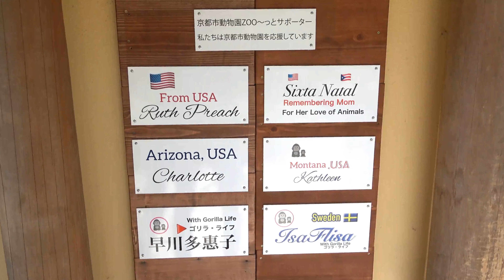Expression of affection for GENKI? Hey MOMOTARO, Or Interested in food? 🅷🅾🆃【KyotoZoo,Gorilla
MOMOTARO was staring at GENKI.
I wonder if this is because he is interested in GENKI or in GENKI's food.

It is cute how KINTARO is desperately trying to get the food hidden inside the hose.
2022/11/4    Filming date

Romm for fan of gorills
(gorilla information exchange)

JapaneseZoo
Taipei zoo
台北市動物園　↓↓↓
★Amazing Animal by love life05　(Gorilla Channel)